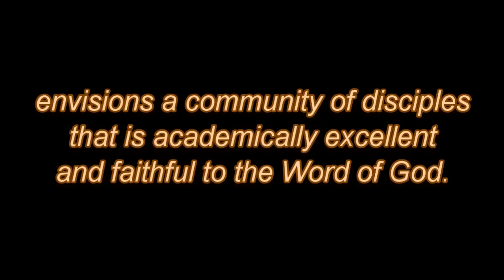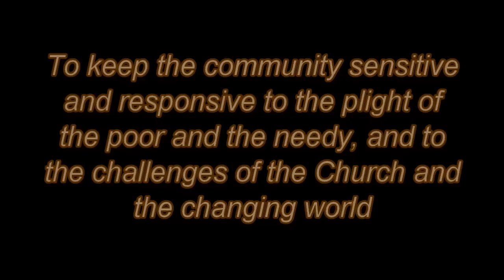Claret School of Quezon City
This is actually our project in Economics for the 4th Grading Period.

Promoting our Alma Mater!

We can say that we are PRODUCTS OF CLARET.
Knowledge is always best with virtue.

"LEAVING a LEGACY. LIVING the LEGACY."
-- Batch Legacy. Batch 2013.

Credits to:
JP Briones
Joshua Elman (voice over)
Tomas De Leon
Ivan Leon
Carlo Brion
Armand Cristobal
Glian Raymundo